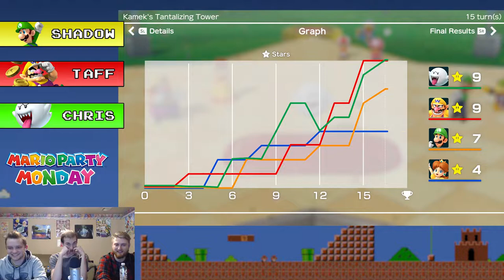Super Mario Party - Kamek's Tantalizing Tower - Mario Party Monday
Mario Party Monday is back! (On Tuesday because Shadow got sick) And the guys finish off Mario Party 10s boards!

Mario Party Monday is a weekly series in which Shadow Taff and Chris all compete in a different Mario Party board to see who is the true party star!